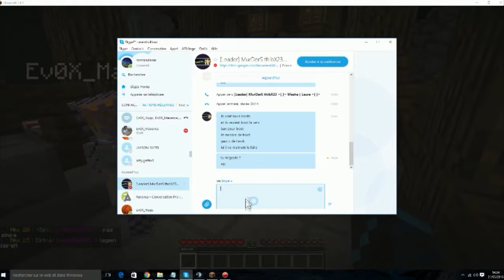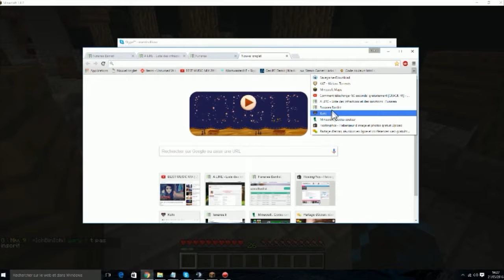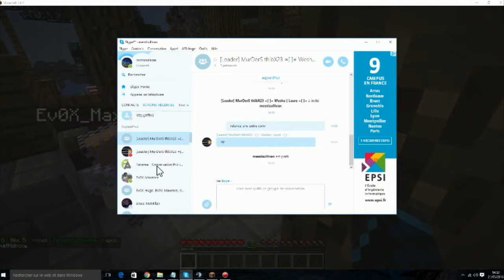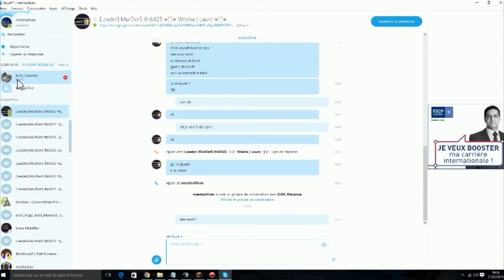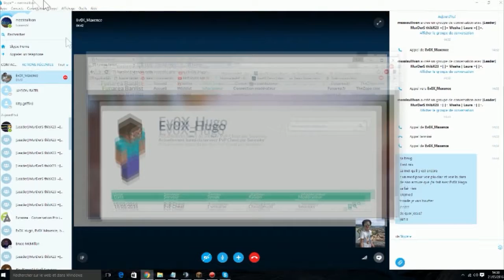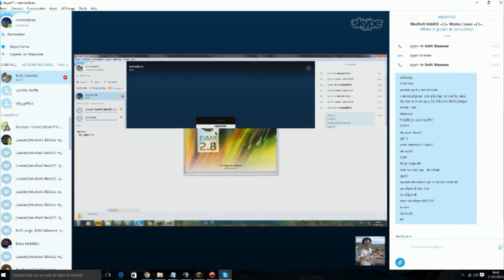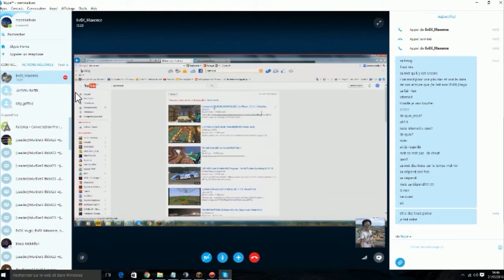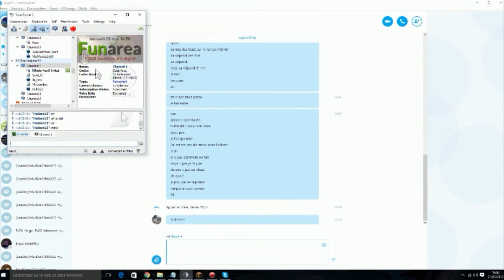Admin Série Episode 1 petit vérif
admin série épisode 1 petit début :)